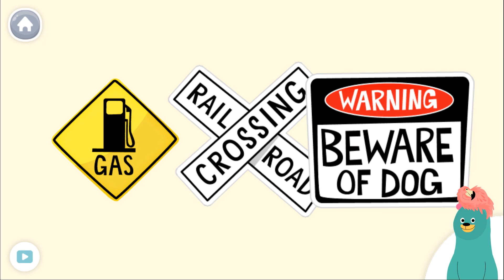Biển báo - Sign | English for kids | Học tiếng Anh cho bé - Học mà chơi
Bài học tiếng anh cho người mới bắt đầu
Với ưu điểm học thông qua các nhân vật hoạt hình vui nhộn, âm thanh bài hát sống động, video giúp các bạn mới bắt đầu học tiếng anh, nhất là các bé trong độ tuổi nhỏ (từ 9 tháng) làm quen với tiếng anh một cách tự nhiên nhất. Gakid giúp bé vừa học vừa chơi. Bé có thể phát triển tiếng Anh bên cạnh tiếng Việt, giúp bé sử dụng thành thạo cả hai ngôn ngữ.